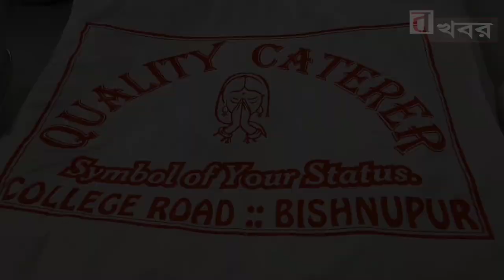বাঁকুড়াঃসাত সকালে চুরির ঘটনায় বড়সড় সাফল্য পেল পুলিশ।bonger khobor